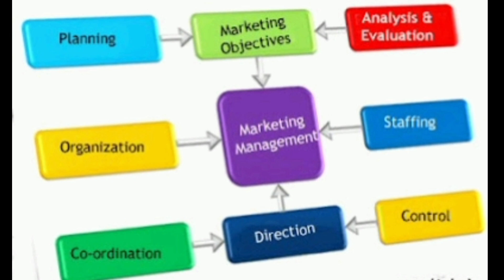Marketing Management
Rangrej Infotech Korochi
Computer And Skill Development Centre